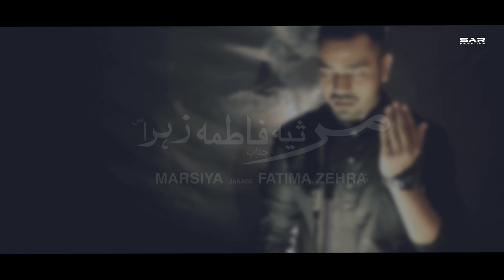Marsiya Bibi Fatima Zehra | Sadiq Asgar | New Marsiya 2021-22 | Ayyam E Fatima Noha 2022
Marsiya Bibi Fatima Zehra | Sadiq Asgar | New Marsiya 2021-22 | Ayyam E Fatima Noha 2022 | مرثیہ بیبی فاطمہ زہرا

_________ Video Info_______

►Title - Marsiya Janabe Fatima Zehra sw | Marsiya 2021/1442
►Reciter - Sayyed Sadiq Asghar Rizvi
►Poet - Zaheer Abbas lucknowi
►Year - 2021/1442 Hijri
►Audio - SAR Production
►Video Editing - SAR Production

►Label- SAR Production

Lyrics

1
Marsiya Fatima zehra ka sunaye koi

Zulm jo un pa howe hain wo bataye koi

2
Qatile zhera pe karta hon tabarra har roz

Meri awaz se awaz milaye koi

4
Kalma goyun ne jalaya hai dar e Zehra ko

Jalte sholo se unhe aa ke bachaye koi

3
Har azadar ye HI kheta hai kar ke matam

Zulm jo un pa howe kaise bholaye koi

7
Sadma Baba ka tha Mohsin ka naya sadma hai

Fatima Zehra ka ab dil na dukhaye koi

5
Darmiya hain dar o diwar ke binte Ahemad

Aag aa kar dar e Zehra ki bochaye koi

9
Aaj hasnain pe guzri hai qayamat logo

Apna gham aaj na bhole se manaye koi

6
Pasliya tod gayi ho gaya Mohsin bhi shahid

Khe do aada,n se sitam aur na dhaye koi

8
Binte Ahemad ne ye haidar se wasiyat ki thi

Mera doshman meri mayyet ME na aaye koi

10
Chahate honge yehi gaib ME mere moula

Qabre Zehra pa diya ja ke jalaye koi

11
Jo bhi zehra ki kanize hain unhe yaad rahe

Be rida ho ke na bazar ME jaye koi

12
Ye tamanna hai duwa bhi hai yehi hasrat bhi

Turbate Fatima Zehra ko banaye koi

13
Qabar e Ahmad se sada aati rhe rhe ke Zaheer

Ashk zhera ki musibat pa bahaye koi